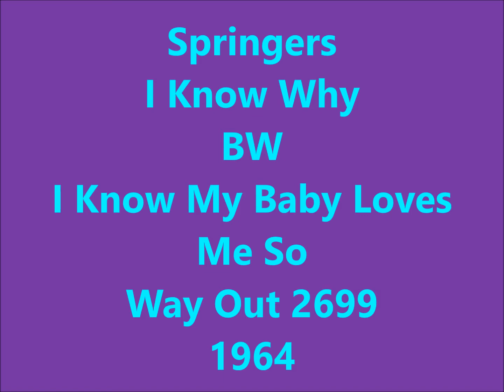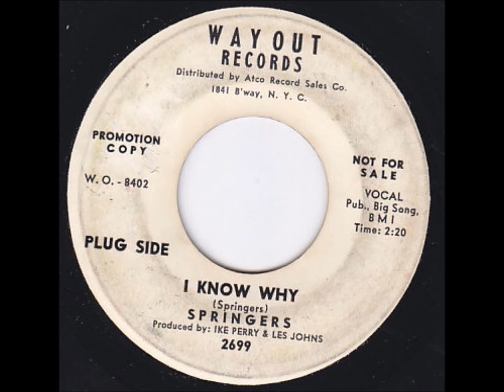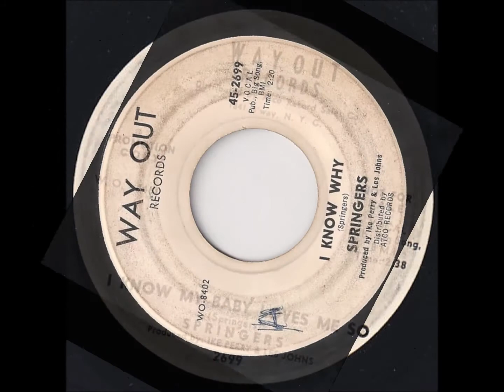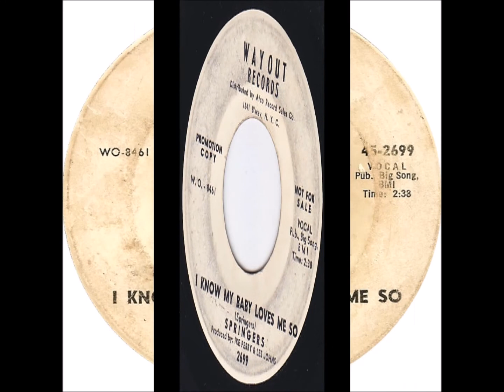Springers - I Know Why / I Know My Baby Loves Me So - Way Out 2699 - 1964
DOOWOP - CROSSOVER SOUL HARMONY